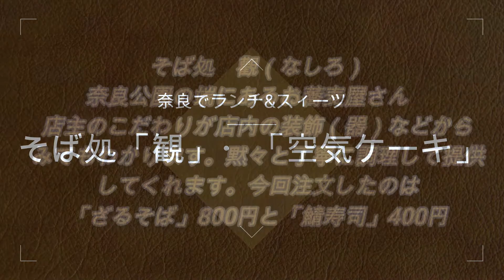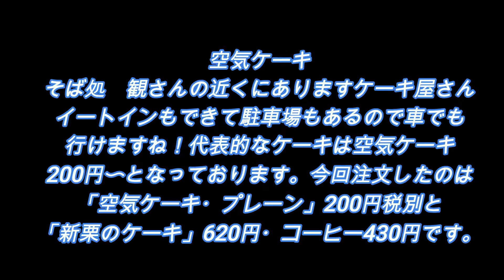【奈良グルメ】「ランチ＆スィーツ」奈良公園散策の後に是非どうぞ！そば処「觀」&超人気「空気ケーキ」さん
●そば処　觀（なしろ）
営業時間：月,火,木～日 11:30～15:00,16:30～20:00
定休日：毎週水曜日
住所：奈良県奈良市高畑町731
アクセス：近鉄奈良駅[2]から徒歩約20分
奈良公園の端にあるお蕎麦屋さん　店主のこだわりが店内の装飾（器）などからみてもわかります。黙々と丁寧に調理して提供してくれます。今回注文したのは「ざるそば」800円と「鯖寿司」400円
蕎麦ももちろん美味しいですが、鯖寿司が増して美味しかった！行かれたら鯖寿司食べてください。オススメです！
また普段そば湯飲まないのですが、このお店のそば湯は美味しいくいただけました！

●空気ケーキ
住所：奈良県奈良市高畑町738-2 ふれあい会館1F
アクセス：JR桜井線/京終駅 徒歩20分 (1560m)
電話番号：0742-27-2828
営業時間：月,火,木～日 09:00～19:30
そば処　観さんの近くにありますケーキ屋さんイートインもできて駐車場もあるので車でも行けますね！代表的なケーキは空気ケーキ200円〜となっております。
今回注文したのは「空気ケーキ・プレーン」200円税別と「新栗のケーキ」620円・コーヒー430円です。
普通に美味しいケーキで、イートインのスペースも広めでゆっくりできます！
幸せば時間を過ごせました！スィーツ最高！